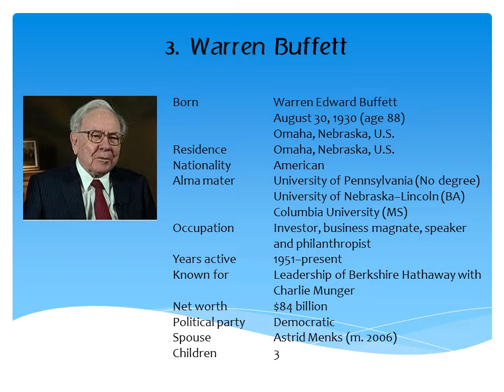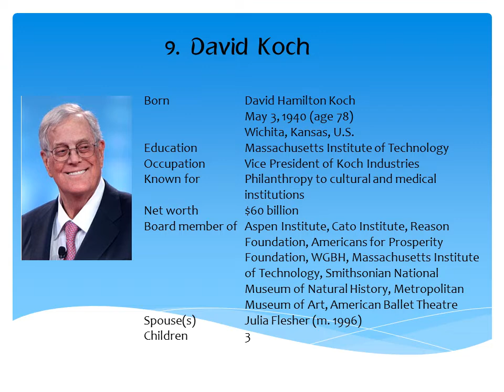Worlds Richest People 2018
The 2018 Top Rich List

Jeff Bezos
Bill Gates
Warren Buffett
Bernard Arnault
Mark Zuckerberg
Amancio Ortega
Carlos Slim
Charles Koch
David Koch
Larry Ellison